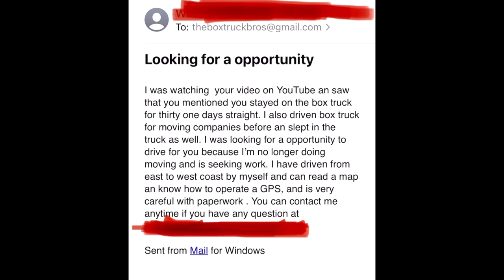I Hired A Driver | Pathways Program | Box Truck Bros